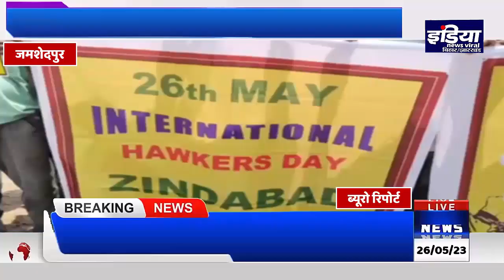JAMSHEDPUR फुटपाथी विक्रेताओं ने मनाया शोक दिवस, जानें वजह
अंतरराष्ट्रीय पथ विक्रेता दिवस के मौके पर जमशेदपुर के फुटपाथी विक्रेताओं ने मनाया शोक दिवस